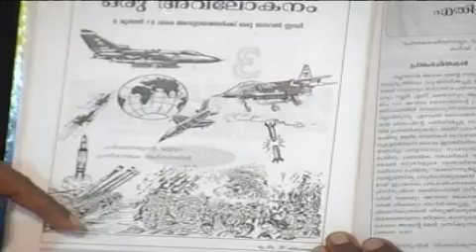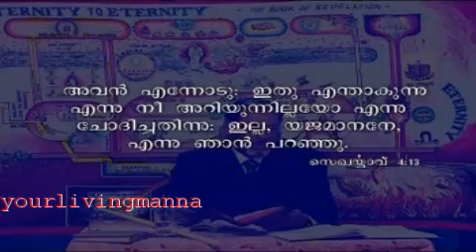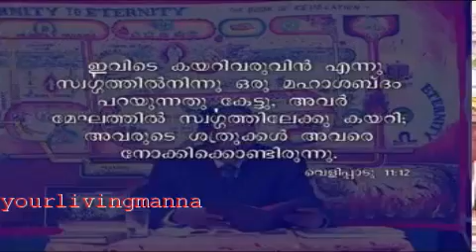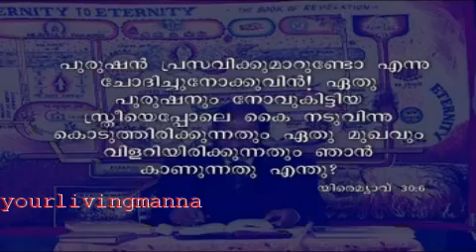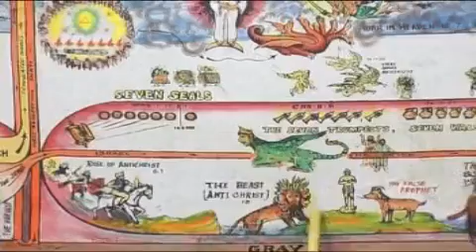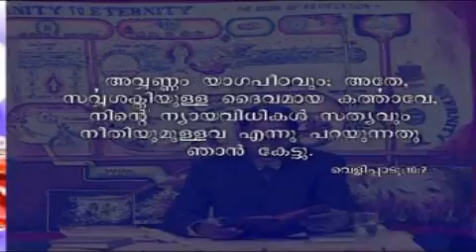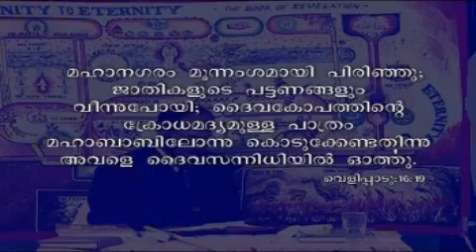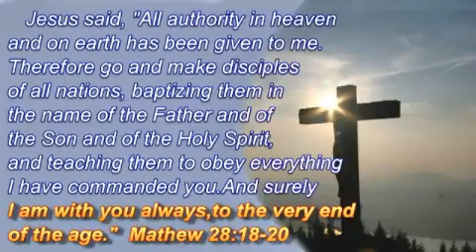Great Wars - Pr. P. Athiroopan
This Video is Uploaded For Christian, Biblical And Educational Use Only, Not For Any Monetary Benefits. Malayalam Bible Study - The Book of Revelation